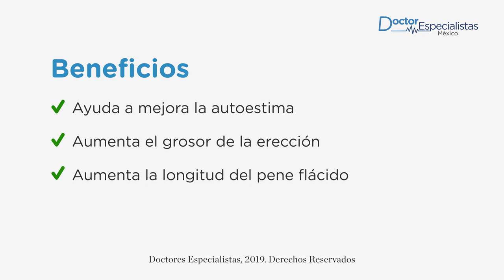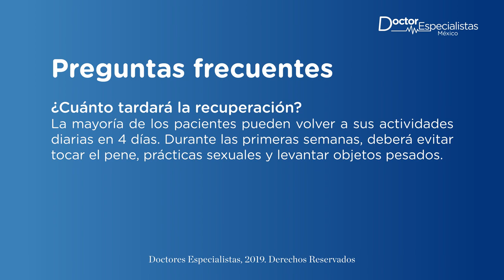Agenda una cirugía de agrandamiento de miembro masculino en Los Cabos - Doctores Especialistas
Solicita una consulta con el mejor en cirugía urológica en Los Cabos para realizarte una cirugía de agrandamiento de miembro masculino.